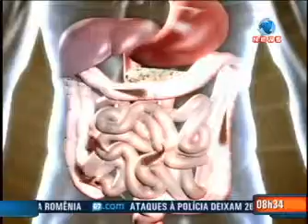Veja o que as fibras podem fazer pela sua saúde